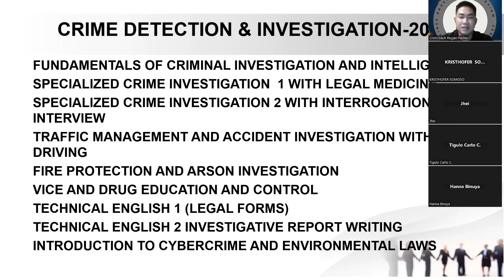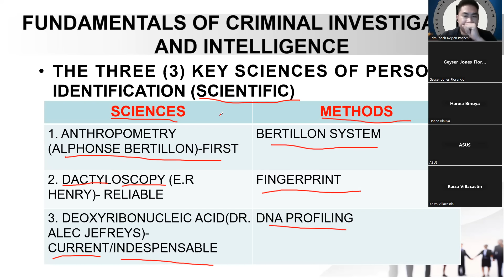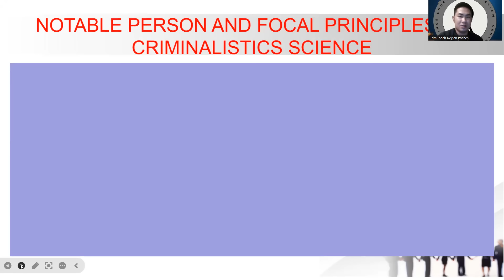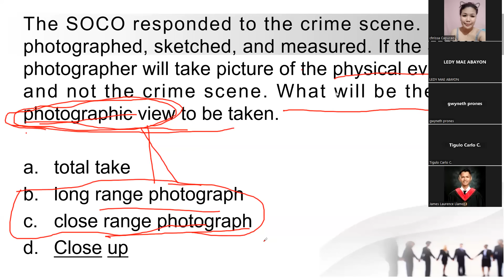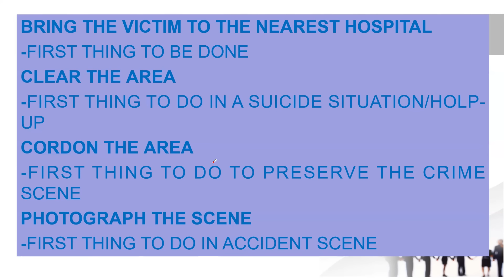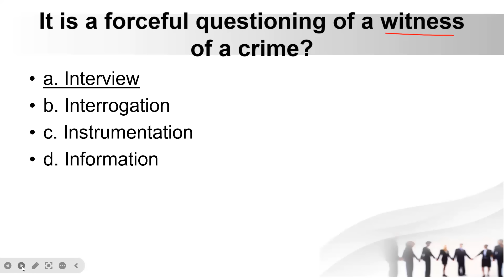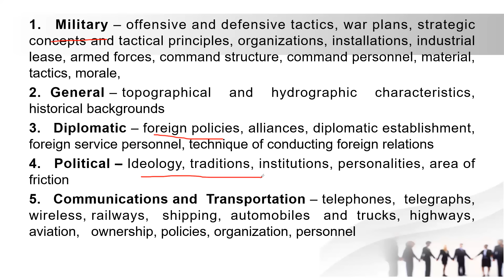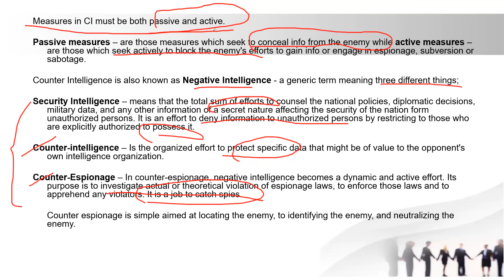CDI FUNDAMENTALS OF CRIMINAL INVESTIGATION AND INTELLIGENCE